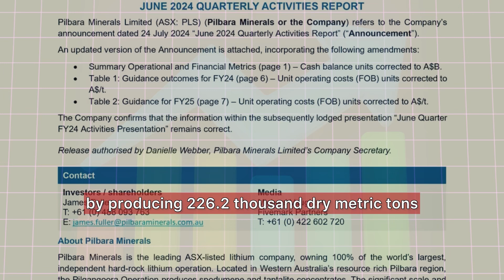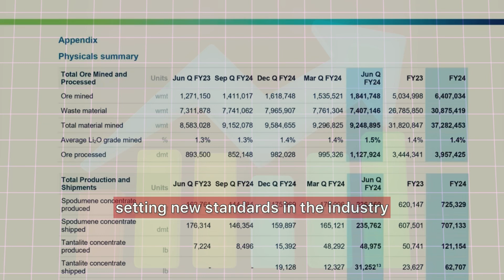Pilbara Minerals Quarterly Report: Record Lithium Production and Strategic Expansion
Dive into Pilbara Minerals' latest quarterly activities report with ASXplorer Insights! In this video, we explore how Pilbara achieved record-breaking production of 226.2 thousand dry metric tonnes of spodumene concentrate, representing a 26% increase from the previous quarter. We'll also cover their strategic expansions, including the implementation of the P680 and P1000 projects, and their proactive community engagement initiatives.

Learn about the significant financial milestones reached this quarter, with sales volumes rising to 235.8 thousand metric tonnes and revenue skyrocketing to $305 million. Discover how Pilbara Minerals is not just growing its operations but also strengthening its commitment to sustainable mining practices.

Stay tuned as we break down the operational efficiencies that led to a 12% reduction in unit operating costs and how these strategies position Pilbara as a leader in the global lithium market.